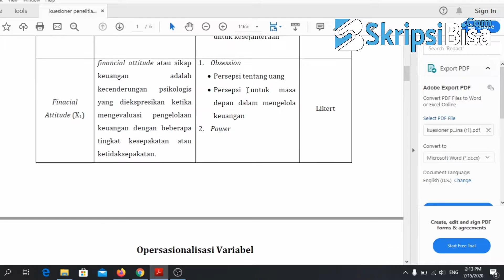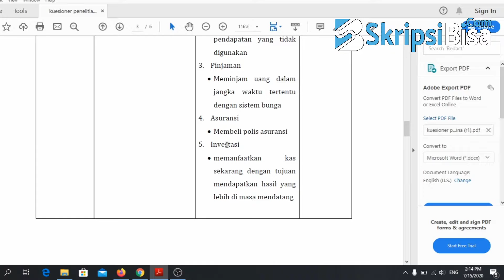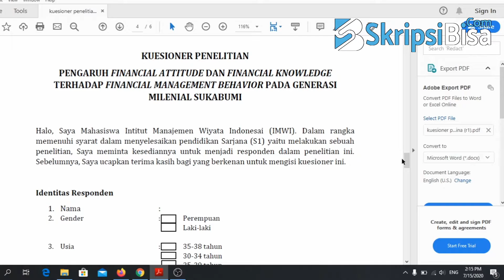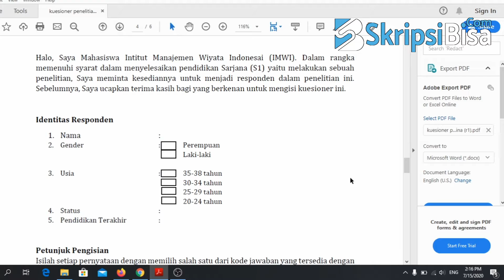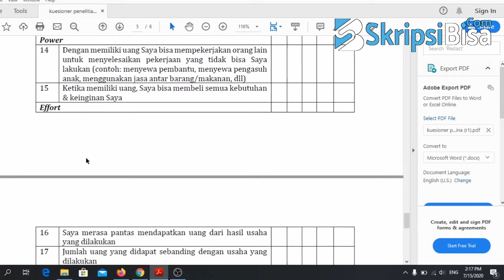Cara Membuat Angket atau Kuesioner Penelitian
Tujuan pokok pembuatan kuisioner adalah untuk memperoleh informasi yang relevan dengan tujuan penelitian dan memperoleh informasi dengan reliabilitas dan validitas setinggi mungkin. Mengingat terbatasnya masalah yang dapat ditanyakan dalam kuisioner, maka senantiasa perlu diingat agar pertanyaan-pertanyaan memang langsung berkaitan dengan hipotesis dan tujuan penelitian.